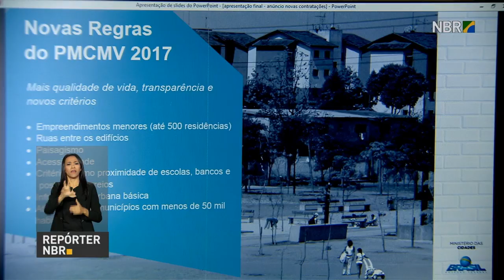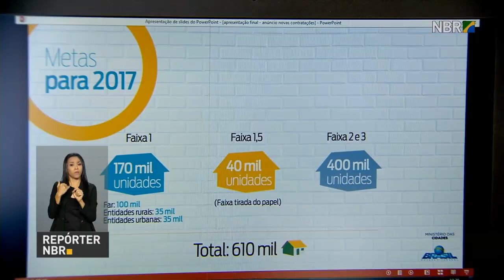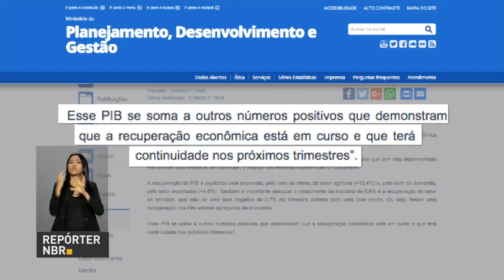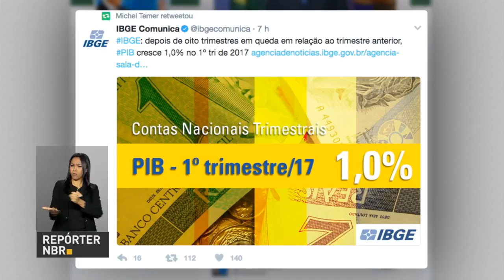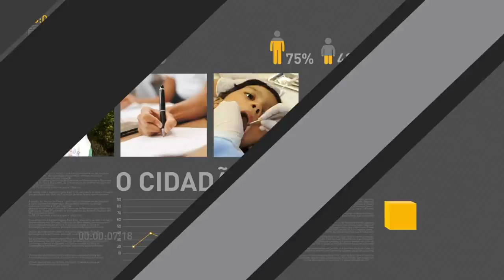Governo anuncia novas regras do Minha Casa Minha Vida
REPÓRTER NBR 11H - 02.06.17: Ministro das Cidades, Bruno Araújo, anuncia novas contratações para faixa 1 do programa Minha Casa Minha Vida. Ministro da Fazenda, Henrique Meirelles, afirmou em coletiva, que esse é o momento certo de investir no Brasil. Produto Interno Bruto (PIB) registra alta de 1 ponto percentual no primeiro trimestre de 2017.